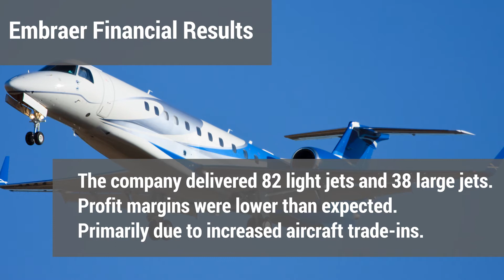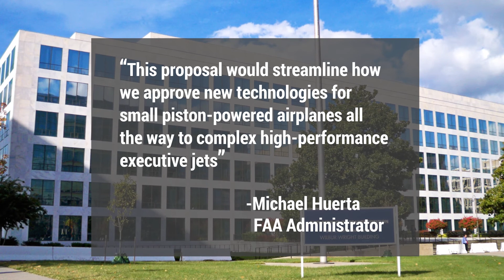Aviation News Weekly Wrap-Up 03/11/2016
Here are the top aviation news stories that you may have missed this week.

5280 Aviation is Denver based and specializes in private aircraft and private jet sales. Additionally 5280 Aviation is a provider of a diverse number of services for general aviation and government agencies. We utilize targeted marketing, sales analytical data and our extensive network to get aircraft sold quickly and uncover new opportunities.

Transcript:

The Bombardier Challenger 650 received EASA certification this week. This news comes three months after the aircraft was certified by the FAA. The 650 has a 4,000 nautical mile range and 5% more takeoff thrust than its predecessor, the Challenger 605.

Embraer’s recently announced financial results shows that the company’s business aircraft division has met their projections. Additionally, Embraer’s revenue of 5.93 billion dollars met their revenue projections which were estimated between 5.8 to 6.3 billion dollars.

Attendees of the Abu Dhabi Business Aviation Expo faced unexpected heavy rain, wind and flooding. Multiple exhibits, furniture and even an aircraft were heavily damaged by the inclement weather. Fortunately, despite the damage, no injuries were reported.

Amazon is expected to lease 20 Boeing 767s in support of its Fulfillment Services. The 767s will be leased from Air Transport Services Group or ATSG for 5 to 7 years and be operated by the company’s airline subsidiaries. The fleet is expected to support Amazon’s one and two day deliveries.

The FAA announced a proposed rewrite of Part 23, which regulates aircraft certification. The new rules are expected to decrease the time to implement new technology and reduce certification costs. The rewrite is expected to be the largest in FAA history.